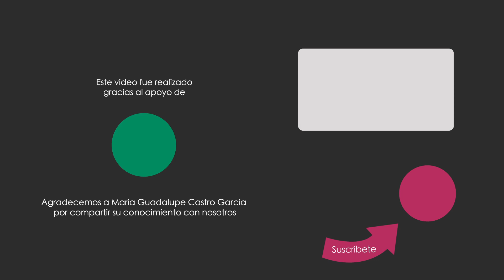Receta de Tamales de ceniza tradicionales de Tarandacuao, Guanajuato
Los invitamos a conocer los tamales de ceniza, un platillo tradicional de la cocina de Tarandacuao, Guanajuato.La señora María Guadalupe nos explica la receta de este tamal que fue parte de la exhibición de tamales de la Feria del maíz y el tamal 2019.

Este video fue realizado gracias al apoyo de Fundación Dondé.